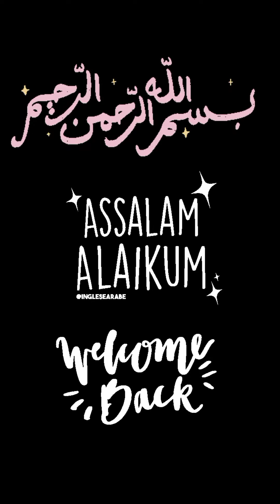Mutton Nihari Recipe | Pakistani Special Mutton Nihari | By Blingspot Pk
Today, I Am Sharing Mutton Nihari Recipe. Make This Recipe At Home with Quick and Easy Method By Blingspot Pk

This Channel is All About Simple And Easy, Delicious Food Recipes That Can Be Made Easily at Home. So You Can Cook Your Food Without Any Difficulty. I Share Recipes Direct From My Kitchen Like Pakistani, Indian, Chinese, Hyderabadi, Restaurant Style Recipes Or Other Food That Can Be Easily Cooked All Over The World At Home And I am Also Share Some Kitchen Tips To Make Your Cooking More Easy.